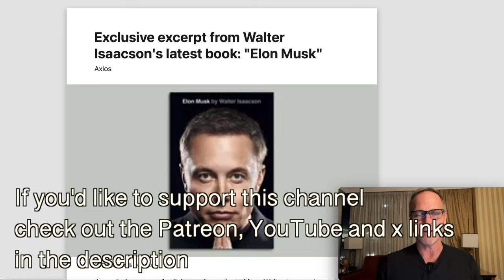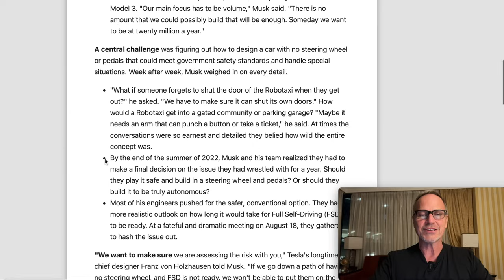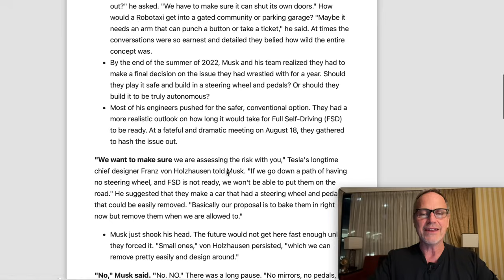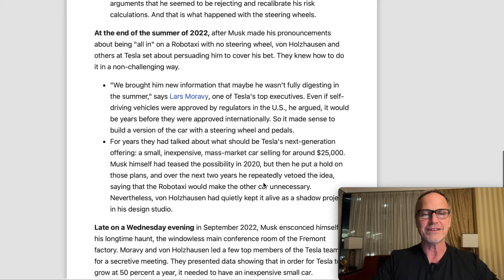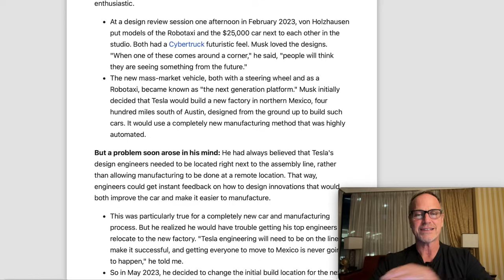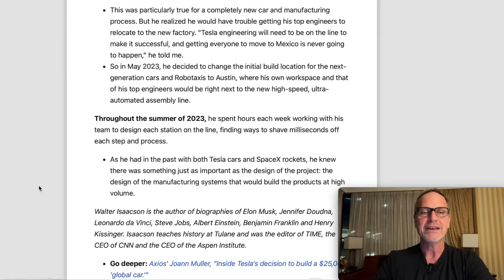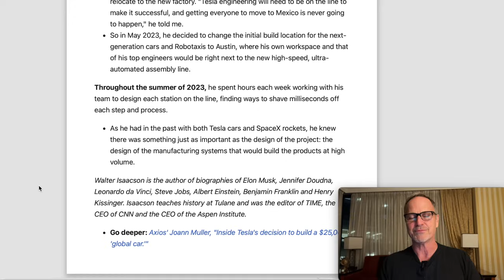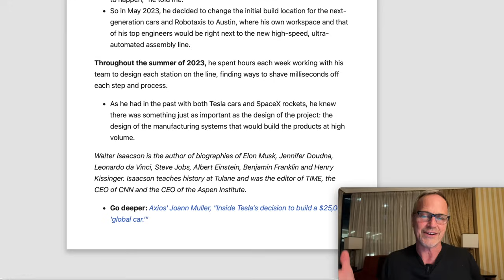REVEALED: Tesla Robotaxi to be Cybertruck Inspired! Did I Call This 3 Years Ago?!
In an Axios excerpt from Walter Isaacson's Elon Musk biography, he reveals the design history--and conflicts--over the next-gen Tesla, commonly called the Model 2, and Elon's initial insistence that it be a robotaxi--and also why he changed his mind eventually. Isaacson also reveals that the Model 2 will be Cybertruck inspired, which gives more credence to my now three year old prediction about how the Model 2 will look! (original video